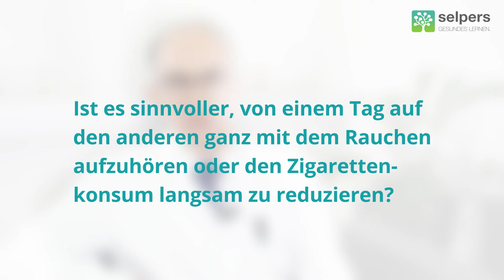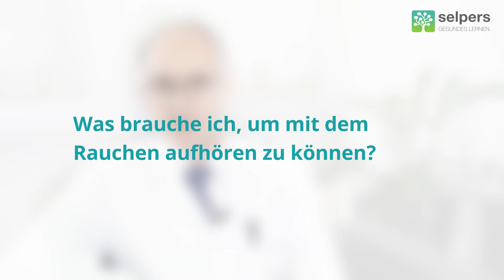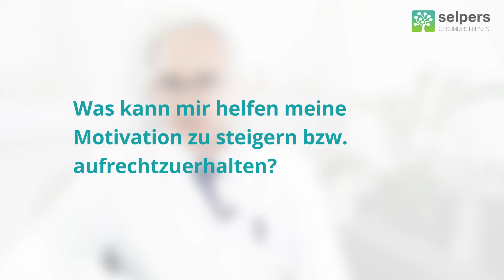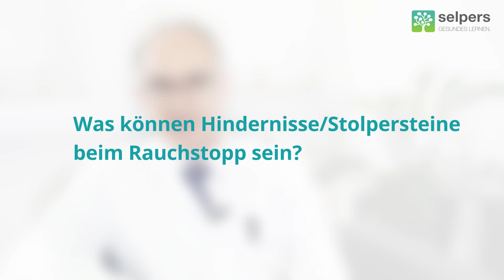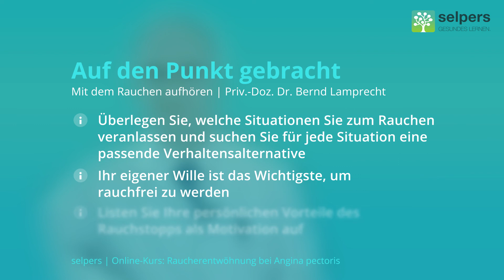Mit dem Rauchen aufhören - Raucherentwöhnung bei Angina pectoris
Priv.-Doz. Dr. Bernd Lamprecht beantwortet im Video "Mit dem Rauchen aufhören" folgende Fragen:
- Was hilft bei der Raucherentwöhnung? Welche Strategien empfehlen Sie?
- Ist es sinnvoller, von einem Tag auf den anderen ganz mit dem Rauchen aufzuhören oder den Zigarettenkonsum langsam zu reduzieren?
- Wie finde ich sinnvolle Verhaltensalternativen statt dem Rauchen?
- Was brauche ich, um mit dem Rauchen aufhören zu können?
- Was kann mir helfen meine Motivation zu steigern bzw. aufrechtzuerhalten?
- Was können Hindernisse/Stolpersteine beim Rauchstopp sein?
- Was kann mir helfen, wenn in meinem Umfeld viele Personen rauchen?

Dieses Video ist Teil des kostenlosen Online-Kurses "Raucherentwöhnung bei Angina pectoris".